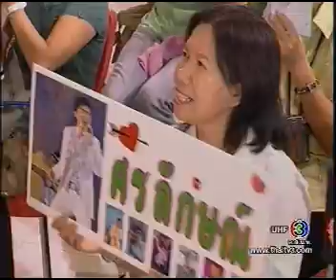คุณหนูฉันทนา (Aof Cut) 01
only aof คุณหนูฉันทนา 23ตค52-ในบทศรลักษณ์